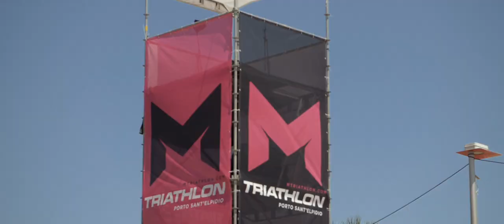Città di Porto Sant'Elpidio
“ La felicità ha un indirizzo: Porto Sant' Elpidio, la città delle Marche con il mare nel cuore. Ogni giorno,  una nuova avventura! “.